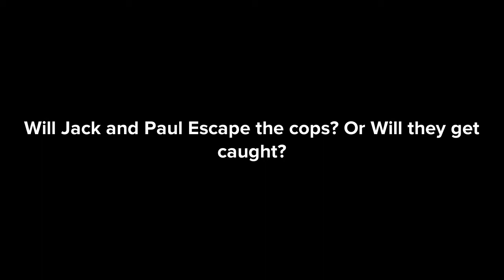The Fight || Jack And Paul Part 1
start of a series idk